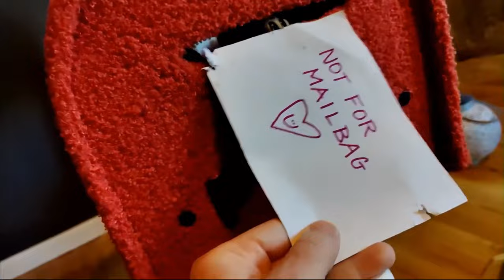Mew've Got Mail!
An inside look at the KA mail pawcessing plant.
Tinytubs and Mr. A having fun with the mailbox scratching post.

00:00:00 : Mew've got mail
00:08:57 : Micro close up

Kitten Main Room:
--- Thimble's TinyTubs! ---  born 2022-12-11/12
Thimble: (F) - Momcat (Arrived 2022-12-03 late evening)
Barrel: (F) - Panter
Silo: (M) - Classic Tabby (Bold stripes)
Cistern: (F) - Mackerel Tabby (Mini Mom)

Annex:
--- The Cutensils! ---
Nibbles - momcat
Ramekin - tuxedo kitten
Spatula - panther kitten
Teaspoon - orange kitten
Goblet - classic tabby kitten
Spork - black kitten with white belly and white gloves

Faculty: Eddie, Ari, Loganberry, Custard, Magnolia

Footage / clips captured from the Kitten Academy livestream.
All rights and privileges of the videos / clips are the sole property of Kitten Academy, and myself for any creative content